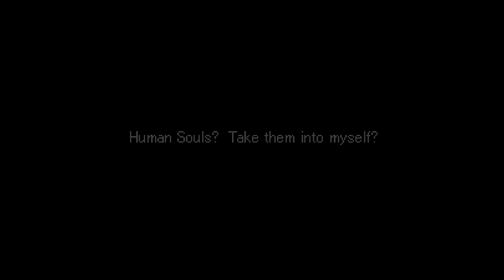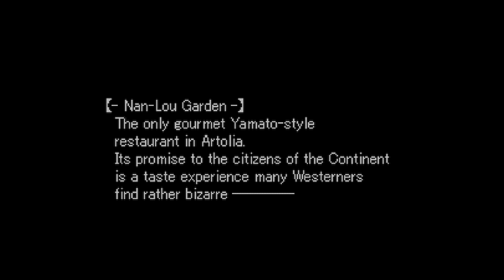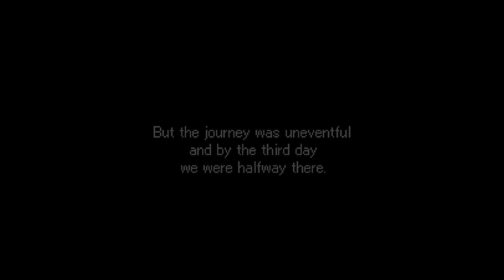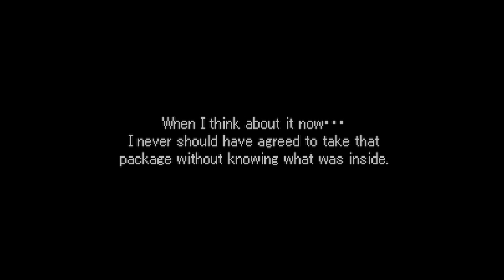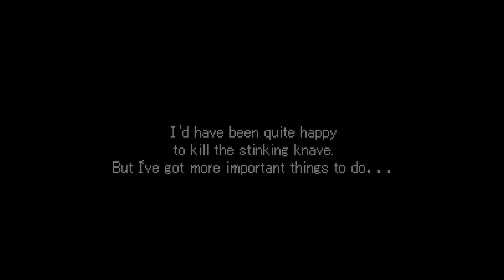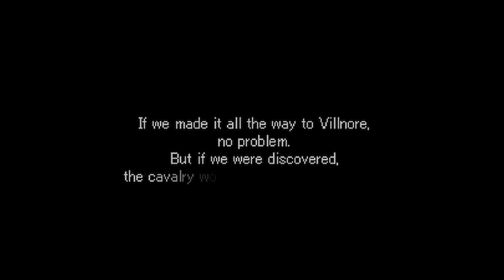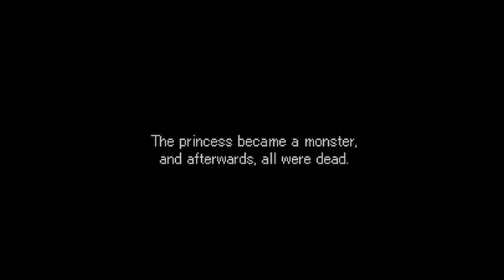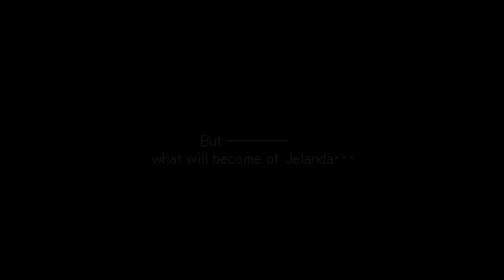Replay - Valkyrie Profile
Game Informer's Andrew Reiner, Joe Juba, Kyle Hilliard, and Game Informer community guest Zachary Pligge take a look at the 2000 PlayStation RPG that we're still hoping gets a sequel, Valkyrie Profile.